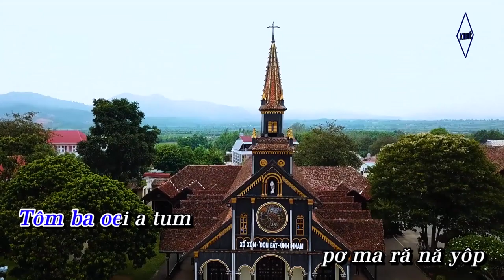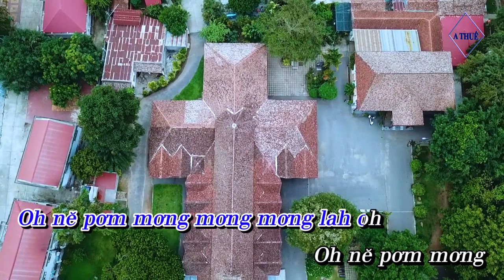nhŏng jrâm oh Karaoke | A THUÊ | Dân ca Bahnar " karaoke bana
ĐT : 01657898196